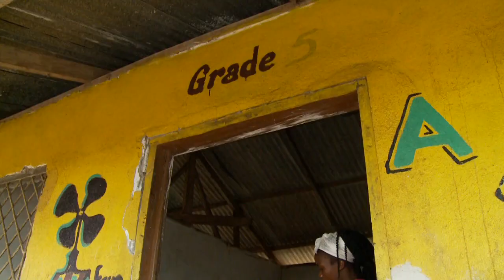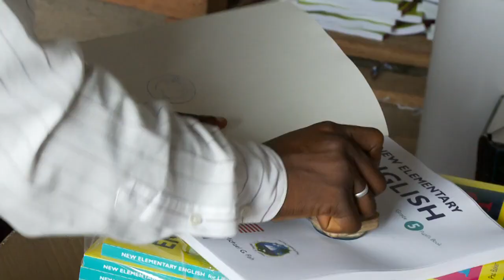On the Road to Recovery: Guinea, Liberia, and Sierra Leone Rebuild after Ebola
Farmers are returning to their fields. Children are back in school. Women are returning to health facilities to give birth. The three countries hardest hit by Ebola --Guinea, Liberia and Sierra Leone – are beginning to recover from a crisis that took thousands of lives and devastated economies. With support from IDA, the World Bank’s fund for the poorest, and IFC, these countries are reigniting their economies and working toward a more resilient future.